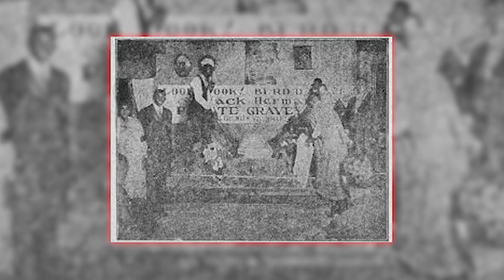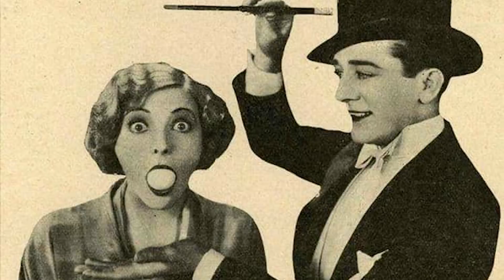9 Magicieni Care Au Murit In Timpul Spectacolului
0:00 - Introducere
0:54 - Charles Rowen
2:07 - Benjamin Rucker
2:58 - Vivian Hensley
3:55 - Sigmund Neuberger
5:07 - Washington Irving Bishop
6:16 - Madame DeLinsky
7:15 - Tommy Cooper
7:55 - Genesta
8:36 - Joseph W. Burrus
9:40 - Outro